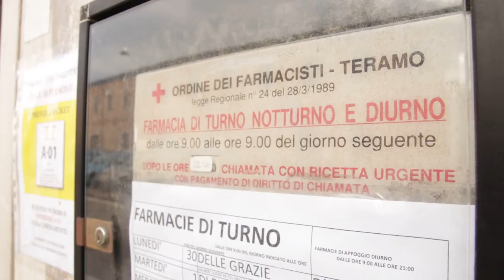Test sierologici: in difficoltà molte farmacie dei centri storici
Parte oggi la campagna per lo screening di massa con test sierologici da effettuare in farmacia. A Teramo città però nessuna farmacia del centro storico ha aderito all'iniziativa: mancherebbero locali adeguati e personale. Il presidente di Federfarma Teramo, Carlo Zuccarini, conferma il ritardo ma assicura che tra qualche giorno aderirà l'80% delle farmacie teramane